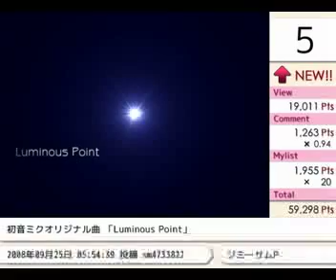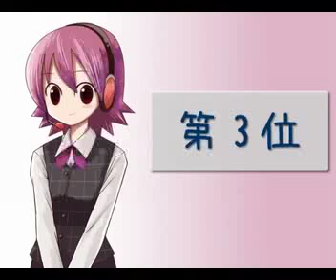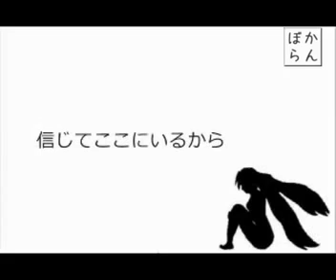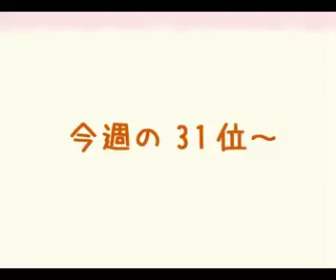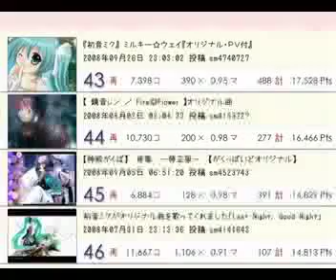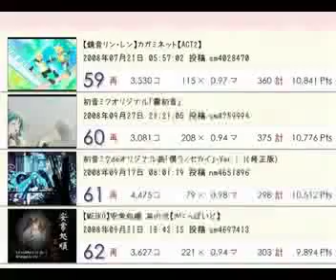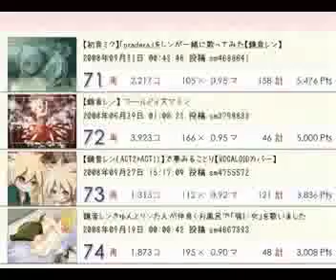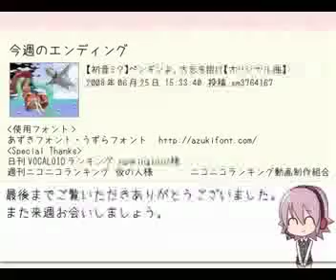Weekly VOCALOID Ranking #52 B part